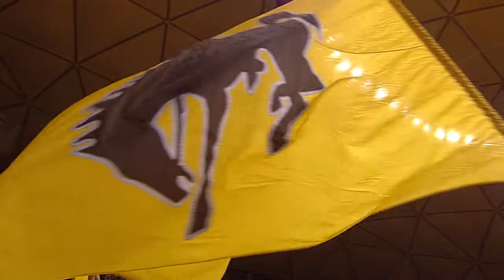THIS SATURDAY: WYOMING vs. CU AT THE AA!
This Saturday the Pokes are back in action at the AA as they host the Colorado Buffaloes.  Tip off is set for 4:00 PM MT.  To get your tickets call 1-877-WYO-FAN1 or log on to GoWYO.com/tickets.